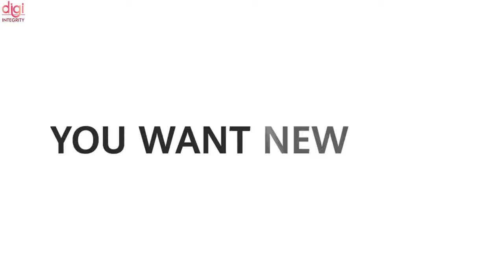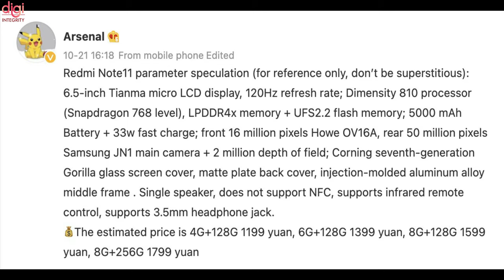This Week Upcoming Phone Launches of Redmi Note 11 series, Sony Xperia With 'Best📱📷'⚡Techtober 2021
This week was a pretty interesting one with key announcements such as the new Redmi Note 11 series, Honor Play5 Vitality Edition, Sony Xperia With 'Best Smartphone Camera', and Huawei APAC Autumn launch event. However, there are still a few launches scheduled for the last week of Techtober.

Video Highlights
(0:00) : Introduction
(0:14) : Honor Play5 Vitality Edition – October 25
(0:32) : Honor 50 and Honor 50 Lite Europe launch – October 26
(0:53) : Palm Earbuds - October 26
(1:09) : Sony Xperia With 'Best Smartphone Camera' Set to Launch on October 26
(1:46) : Huawei Nova 9 come at Huawei APAC Autumn launch event on 28th October in Malaysia
(2:33) : Honor X30 Max, X30i to arrive on October 28
(2:51) : Redmi Note 11 series is scheduled to debut in China on October 28th
(3:14) : Redmi Watch 2 launch is set for October 28th in China
(3:30) : Thanks for watching